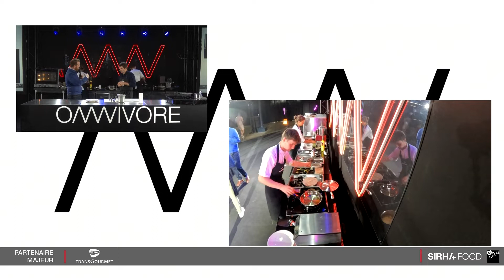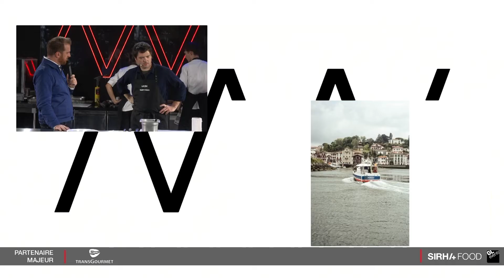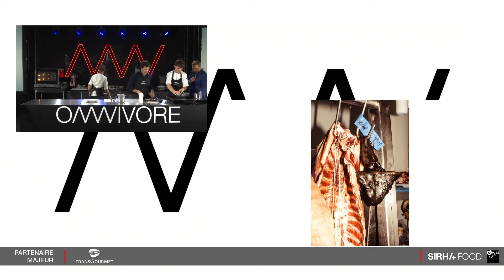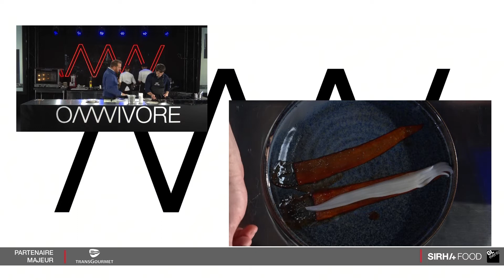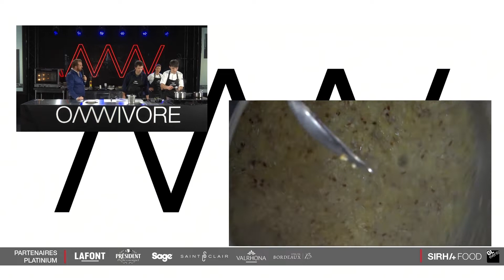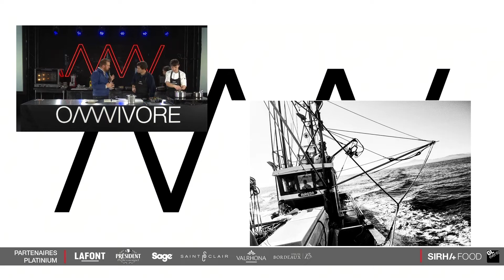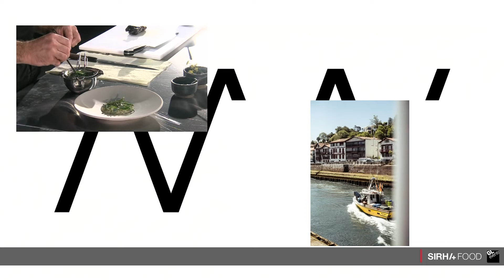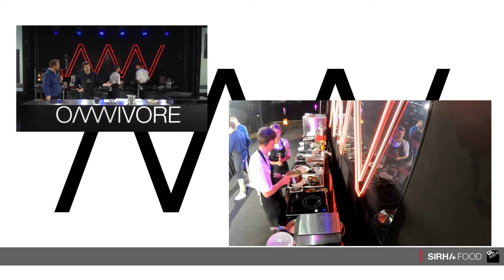[Omnivore Paris 2022 x Grande Scène] Mathieu Rostaing-Tayard